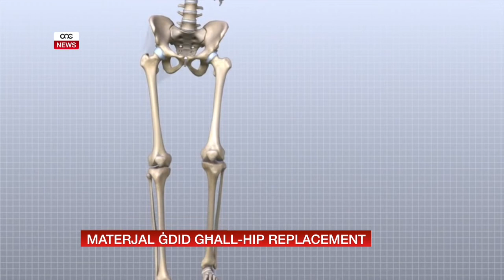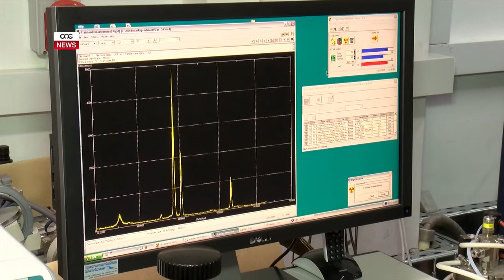MATERJAL ĠDID GĦALL-HIP REPLACEMENT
ONE.COM.MT • Operazzjoni komuni li ssir f’pajjiżna, hija dik tal-hip replacement. F’din l-operazzjoni l-pazjent jitpoġġewlu implants bl-għan li jkun jista’ jerġa’ jagħmel moviment fiżiku mingħajr ebda tbatija jew uġigħ. Iżda fejn tidħol ix-xjenza u l-inġinerija, aktar kemm jgħaddi żmien iżjed isiru żviluppi. Fil-fatt ONE NEWS tkellem ma’ student mill-Fakulta tal-Inġinerija li fl-istudju tiegħu identifika materjal ġdid li jista’ jintuża  f’dawn l-operazzjonijiet biex ikunu aktar ta’ success.